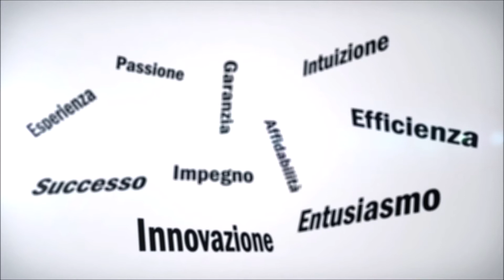"L’uomo nell’ombra - Nuova Edizione" - Antonio Barbone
Cosa si cela dietro la porta scoperta da Alessandro all’interno dell’Università degli Studi di Foggia? Paranormale? Spionaggio? Toccherà ad Alessandro, ragazzo schivo e riservato, scoprire la realtà dei fatti che lo condurrà ad una verità al di là della sua immaginazione.